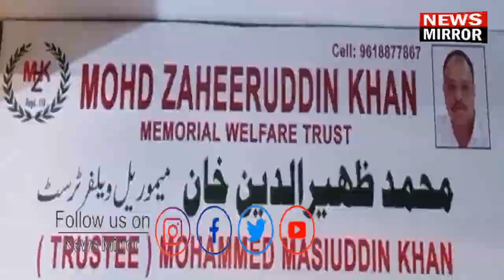MD ZAHEERUDDIN KHAN MEMORIAL TRUST KI JANIB SE GAREEB KHAWATEEN SE KI METTING.